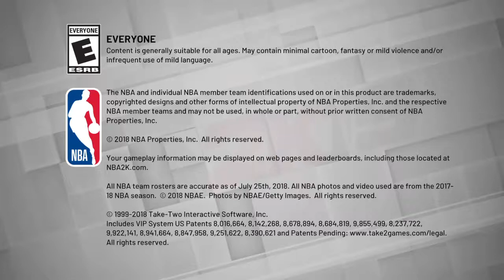Bj hit 94 ovr